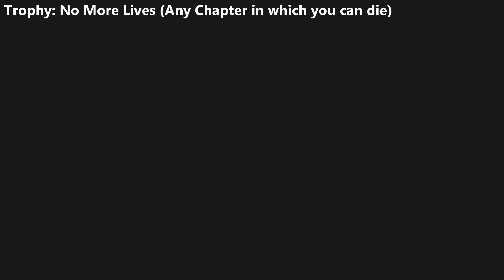STRAY (PLATINUM TROPHY PLAYTHROUGH) #08: "REMAINING MISSABLE TROPHYS"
Welcome to the eigth episode of my Stray Platinum Trophy Playthrough!